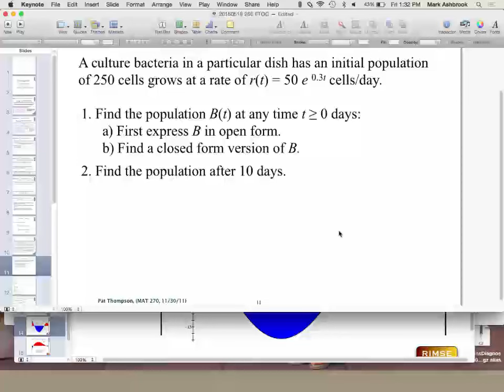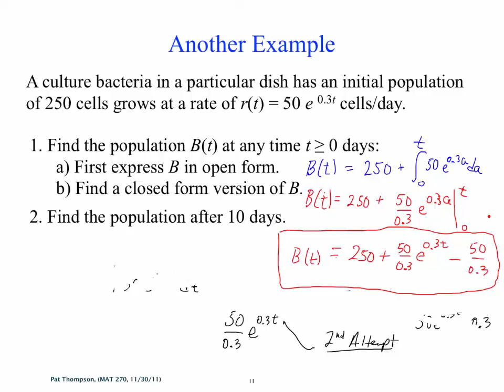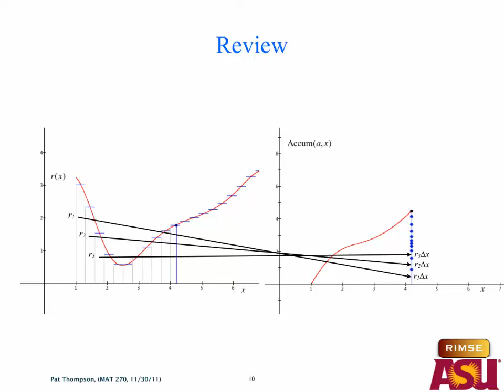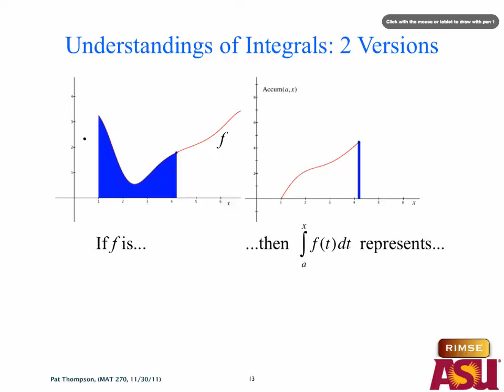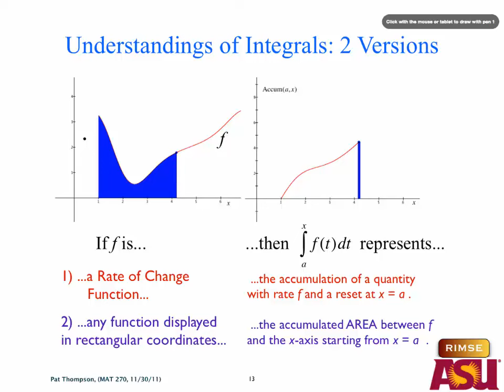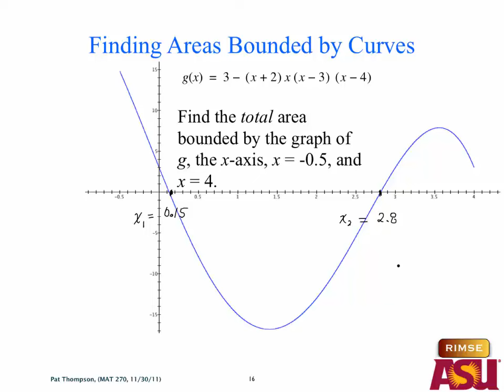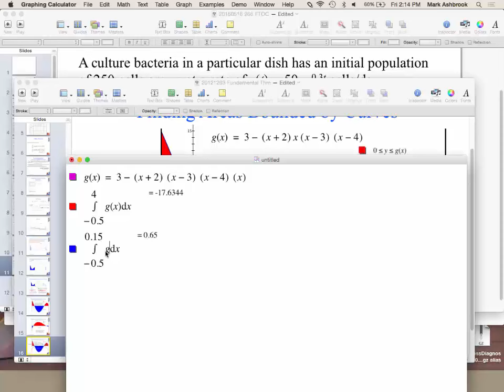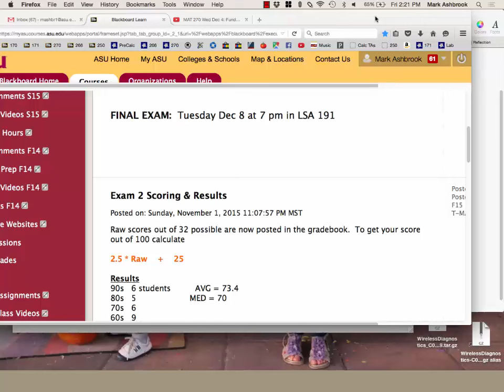MAT 270 Fri Dec 4: Fund Thm Example & Integral as Area